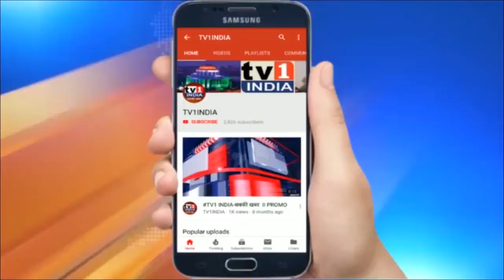खबरिया चैनलों के खिलाफ पनवेल NCP ने दर्ज करायी शिकायत, बदनाम करने वालों पर कार्रवाई की मांग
खबरिया चैनलों के खिलाफ NCP की पनवेल तहसीलदार से शिकायत, बदनाम करने वालों पर कार्रवाई की मांग

 इलेक्ट्रॉनिक मीडिया के खिलाफ एनसीपी का फूटा गुस्सा, महाराष्ट्र सरकार के खिलाफ अफवाह फैलाने का आरोप | हिंदी चैनलों के खिलाफ एनसीपी ने मोर्चा खोल दिया है, इस सिलसिले में आज पनवेल एनसीपी ने तहसीलदार कार्यालय में जाकर अधिकारी को हिंदी चैनलों के खिलाफ ज्ञापन सौंपा ।  उनका कहना था कि हिंदी चैनल महाराष्ट्र सरकार, महाराष्ट्र पुलिस और प्रशासन के खिलाफ अफवाहे फैला रहा है । जिस पर रोंक लगनी चाहिए ।